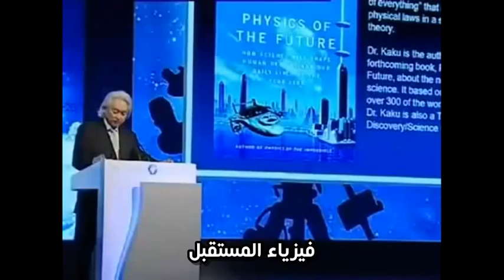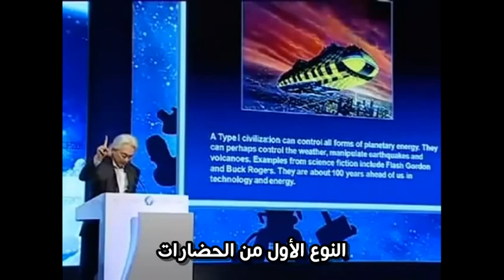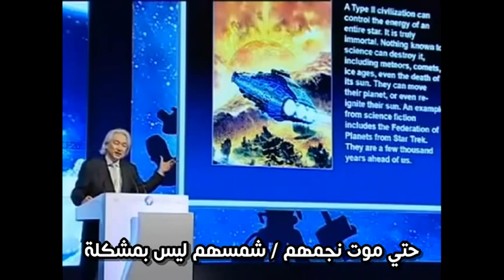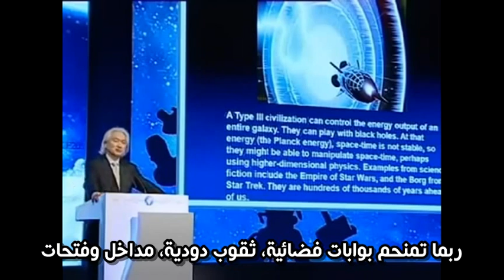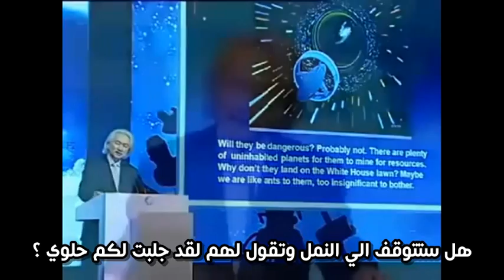ميتشيو كاكو: أنواع الحضارات الذكية / الكائنات الفضائية في الفضاء الخارجي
ترجمة:- Daniel Y. Naguib